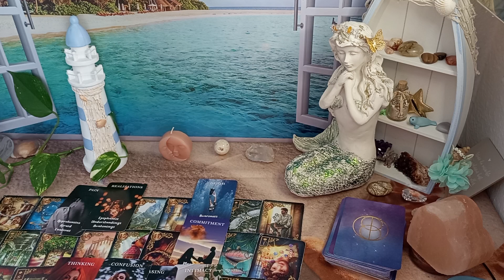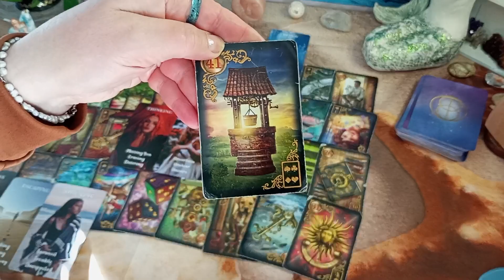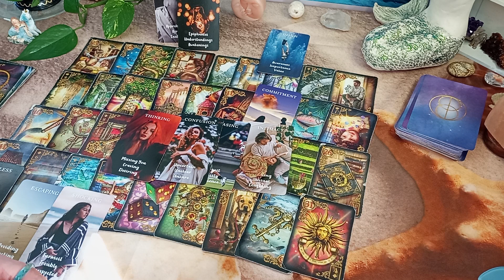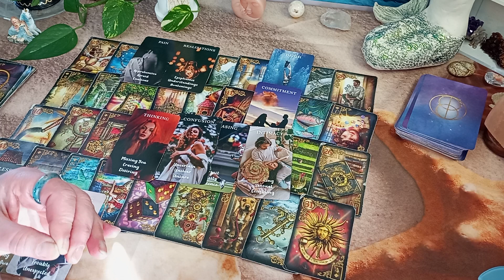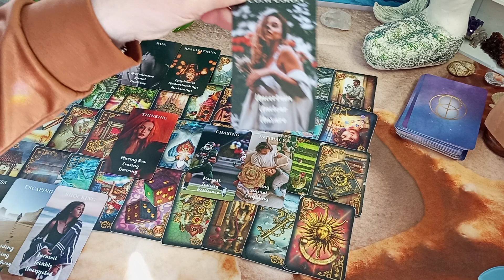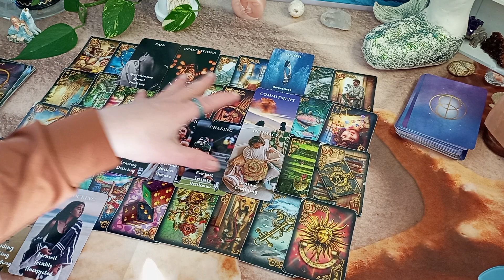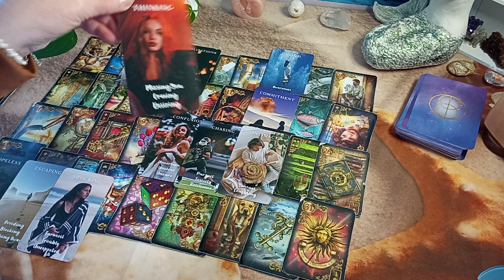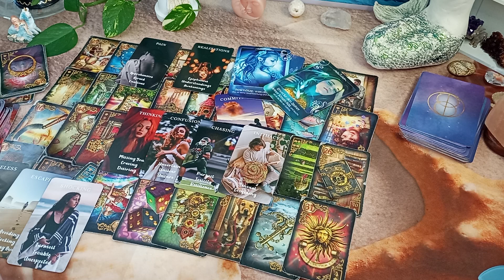🥴 Seelenpartner oder karmische Verbindung ⁉️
Diese allg. Legung kann auf Deine Situation zutreffen, muss es aber nicht.
Orakelnixe

Kartendecks mit freundlicher Genehmigung:
Heart's Hidden Secret Oracle Deck, B0CMX32RXR, Shuishi